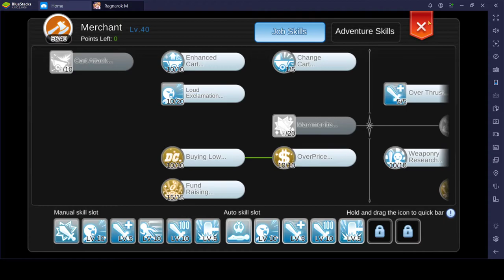Ragnarok Online Mobile - Orc Warrior and Orc Archer farming no runes.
Just a simple video of how I'm 1 shot hammer fall farming on orcs on my WS.
Its not exactly without effort and investments, below are what I've got.
- Tier VII Doom Axe +4 with 1x menblat card: I think this made the most difference for me although just this alone is not sufficient.
- Second most helpful thing is to use fire elemental converters since these are earth monsters. And definitely use str meal A and demi human food if your damage is still lacking.
- Enchanting all eq possible with ATK bonuses
- Rosa bracelet and Ancient cape for ignore def.
- Tights helps increase atk by 8% at Tier III
- Any other +Atk gears you have.

I dont really have any runes. not enough for anything substantial...